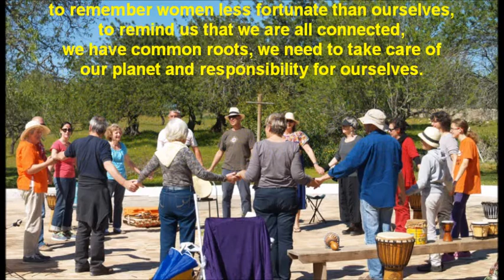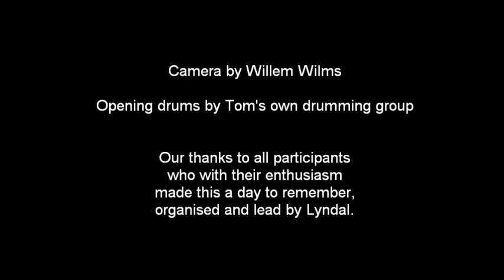A Day to Remember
A celebration of International Womens Day at Quinta Eventos near Tavira, Portugal.